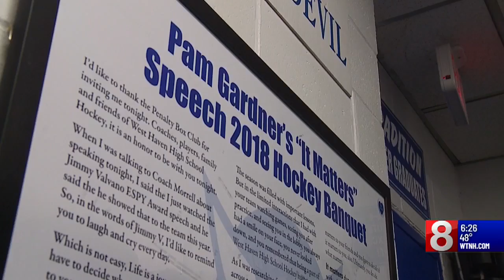Bridgeport Sound Tigers holding fundraiser for West Haven principal who passed away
Former West Haven High School Principal Pam Gardner passed away back in October after battling cancer.